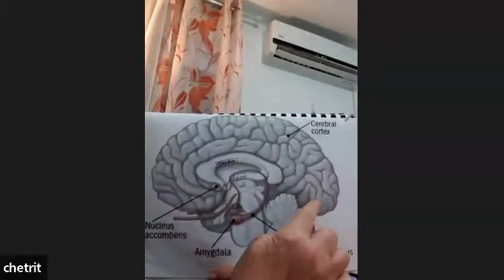"L'art de la communication harmonieuse dans la relation de couple" - 01/01/24 - Wellness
L'art de la communication harmonieuse dans la relation de couple

Danielle Chetrit
Kinesiologue
Coach de bien-être & bio énergeticienne

Pour Wellness - 01/01/24